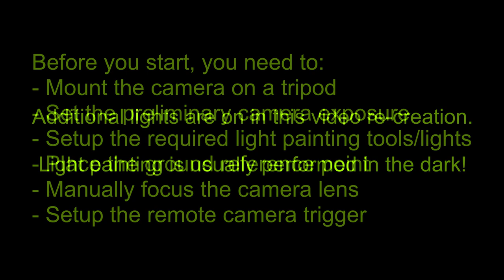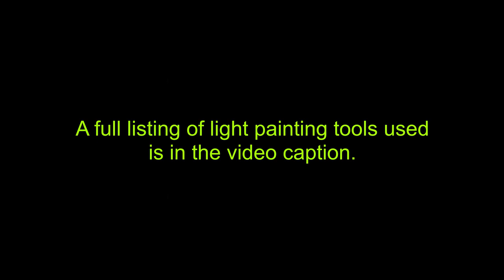Creating a Light Plant with the RGB Critter 2.0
A behind the scenes (BTS) video on how I created a light painting photography "Light Plant" using the Ants On A Melon (AOAM) RGB Critter 2.0 flashlight/torch and light painting tools. This photo used 4 different light painting tool elements during the 109 second long exposure.

Light painting tool 1: AOAM RGB Critter 2.0 (M9.15 preset), 2x 8" Modular Sol Sabers, Blade Holder, and Mini Wedge Light Painting Blade.
Light painting tool 2: AOAM RGB Critter 2.0 (M9.15 preset), DIY Connector (M9.15 preset.
Light painting tool 3: AOAM RGB Critter 2.0 (M1.5 colour), 1/2"x 1/4" Acrylic Writer.
Light painting tool 4: Fairy dust effect using an Olight i5R torch.

Filmed with a Sony A6400, and TTArtisan 17mm f/1.4 lens. Video edited using DaVinci Resolve 16.